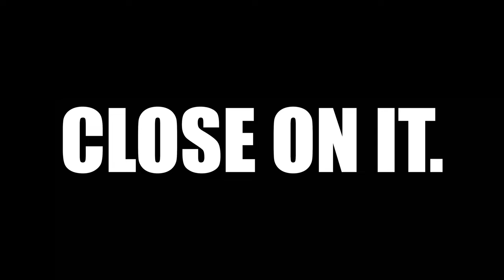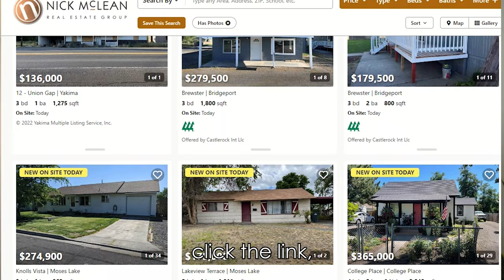They retired and got bored but found purpose when they bought a house to flip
Have you ever imagined or dreamt about buying a home to fix and flip and make a profit? I've done it in my career, and I've helped a lot of people who are retired do the same thing.

Lots of people are watching HGTV, and they are seeing these shows about fixing and flipping houses. The good news for people interested in completing a flip of their own is that in today's real estate marketplace there are actually deals out there again.

I was just talking to a client the other day, a couple that lives in Malaga and they were a little bored. They're retired, they made a good living, and they have a great house that they don't owe very much on if anything at all. But they needed something to do. And so they came to us and they were interested in a fix and a flip.

And not just for entertainment or something to do, but they wanted to make money!

They wanted to put their ideas to the test and see if they could really do it. So they put the work in by searching and researching, finding a home that needed some work for a great deal.

They're working on it right now. And I think they're going to make some pretty good money on it.

They have a good game plan and even if the market goes down or adjusts a bit, I think they're going to be great. They can always rent it out for a few years if it is not the time to sell, rental prices have been stable over the last year.

I want to tell you how they did it.
Since they own a home that is almost paid off, they have some equity to play with. The first thing that they did was get on the Nick McLean Real Estate Group Investor list so they would be alerted and the first to know about great opportunities. That way when they saw what they liked, they were able to make an offer.

In today's marketplace, they didn't have to offer full price and they weren't really competing against a lot of buyers. So they made an offer under the list price and they got the house under contract.

Using their primary home as equity, they did a refinance cash out and paid cash giving them a quick closing. Now they got a fix and flip and they're going to make some money on it.

If you're interested in doing a fix and flip, reach out to our team, go to NickMcLeanRealEstate.com, and look for opportunities because they're coming up every single day.

If you find a fixer-upper that makes sense, the numbers make sense, go for it. This is when you do it. You don't fix and flip when there's no opportunity and the price to buy a house is too high.